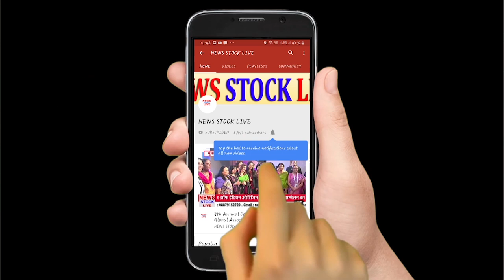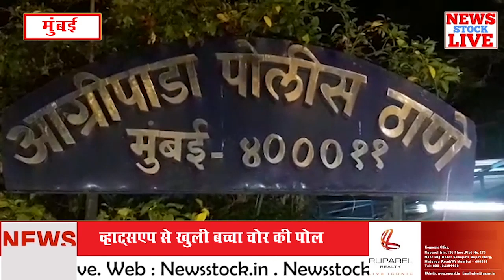व्हाट्सएप से खुली बच्चा चोर की पोल